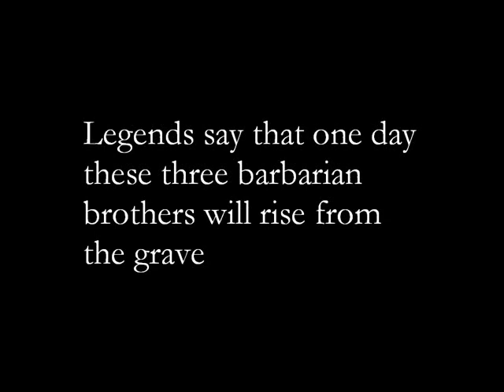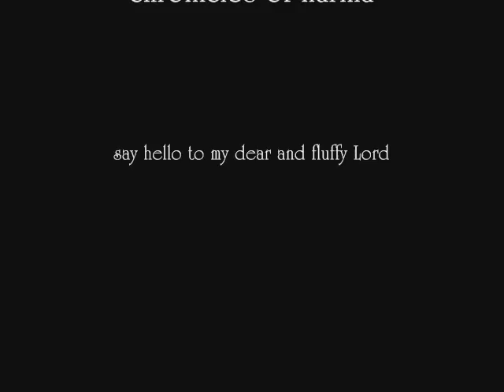Barbarians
Some barbarians fight this king see... and then theres this mage that helps them... ya